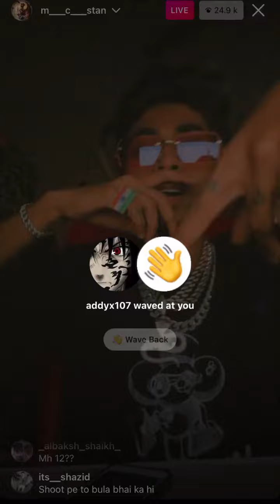MC STAN LATEST INSTA LIVE